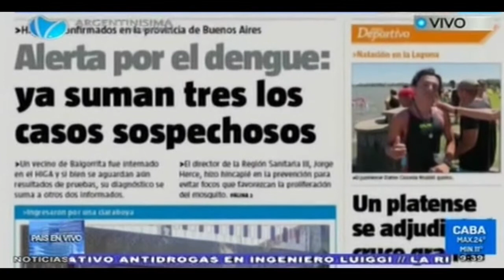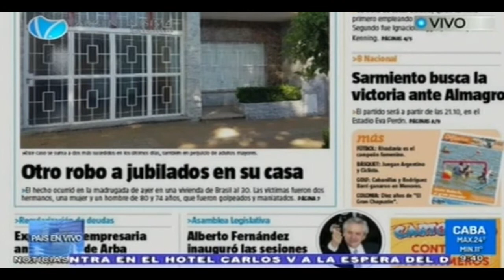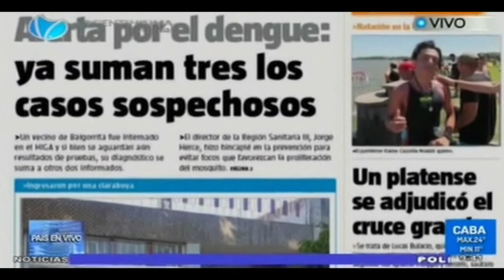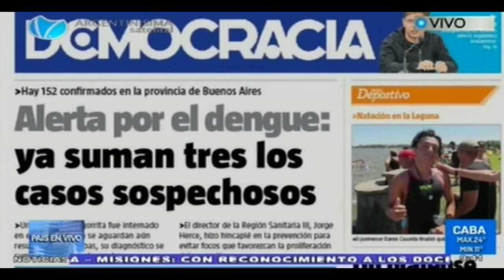Recorrida por la portada de El Diario Democracia